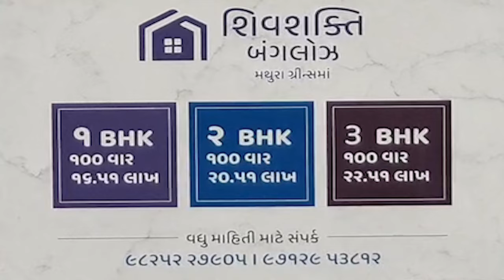ભુજ નગરપાલિકાના મુખ્ય અધિકારીની બદલી કરાવામાં પદ અધિકારી રહ્યા સફળ